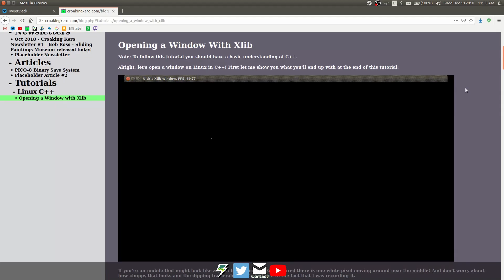Battle Music, NPCs, C++ Tutorials - Patch Notes December 2018